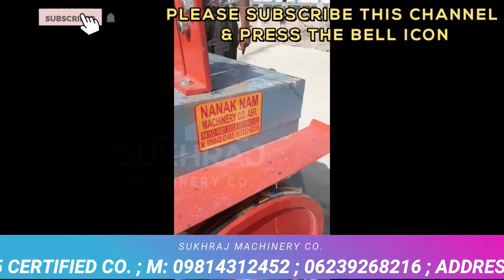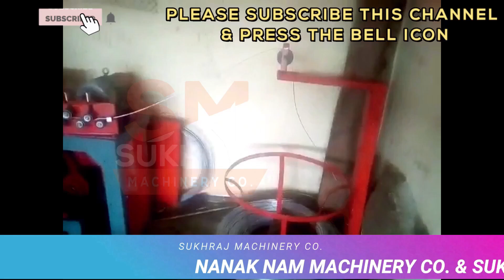Chain Link Fencing Machine | Full Automatic Machine Price | Barbed Wire Making Machine | 09814312452